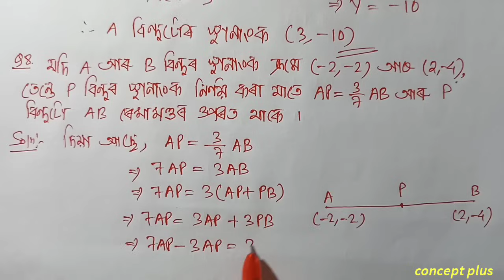Class 10 Maths Exercise 7.2 Q6 Q7 Q8 Chapter 7 in Assamese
Class 10 Maths Chapter 7 Exercise 7.2 NCERT CBSE SEBA  Assamese medium.   Q6 Q7 and Q8 are fully solved in this video with explanation in assamese. The chapter is taken from Class 10 Mathematics new book ncert cbse scert state board examination || concept plus . . . . . . . . . . .